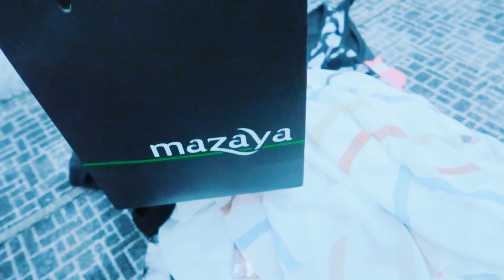نزلنا نشتري مستلزمات السفر | اليوم خرب 😈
للدعايا والاعلان للقنوات والمنتجات التواصل عبر الايميل